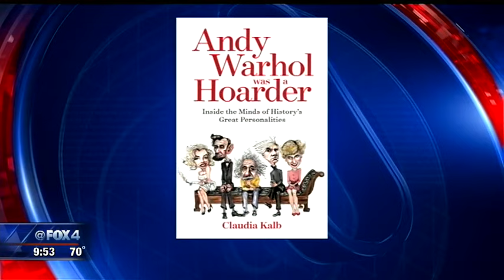FOX 4Ward: Mental Quirks